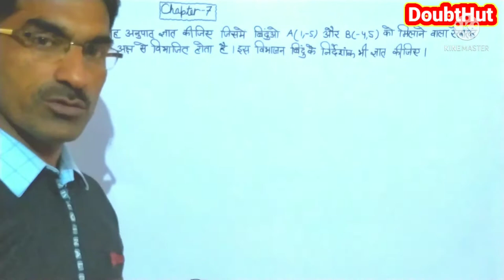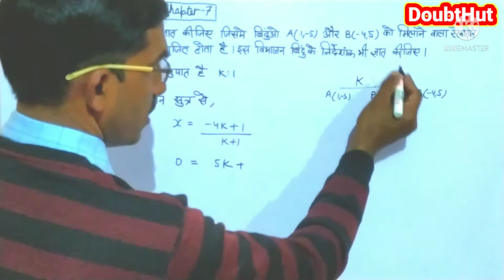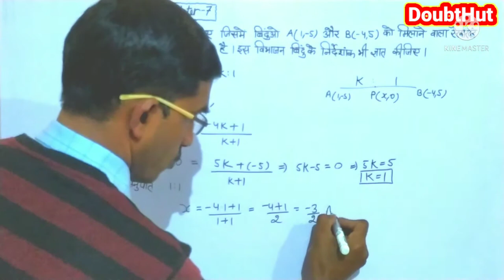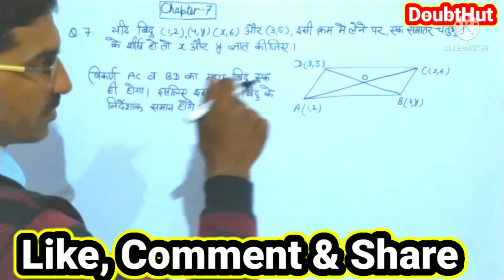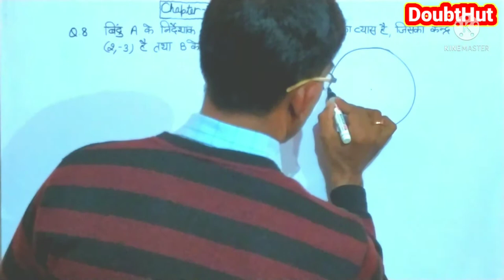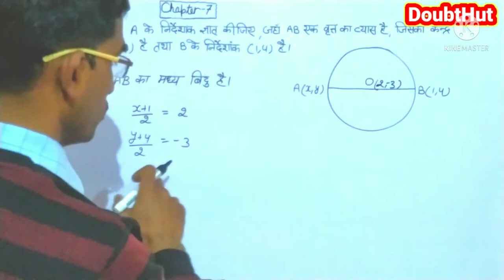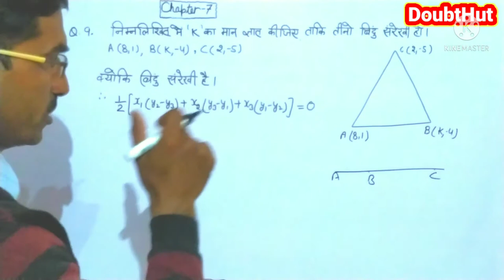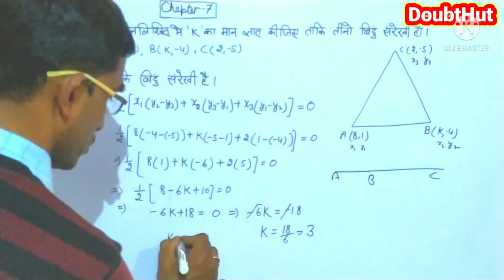Class 10th math most important question|Math Class 10 important question|Math important exam 2022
कक्षा दसवीं के अति महत्वपूर्ण प्रश्न । DoubtHut चैनल में आपका स्वागत है, इस वीडियो में मैं आपको कक्षा दसवीं गणित के अध्याय 7 के वे प्रश्न करवाऊंगा जो परीक्षा की दृष्टि से बहुत ही महत्वपूर्ण है या यह कहें उनके परीक्षा में आने की संभावना 99% है जी हां बहुत ही महत्वपूर्ण प्रश्न ।आप इन सभी प्रश्नों को अच्छे से कर ले अगर किसी प्रश्न में कोई डाउट है तो आप मुझे कमेंट करें ,आपका बहुमूल्य कॉमेंट भविष्य में आपके लिए और अधिक बेहतर वीडियों बनाने में कारगर सिद्ध होगा ।
कक्षा दसवीं गणित अति महत्वपूर्ण प्रश्न
गणित कक्षा दसवीं बहुत ही महत्वपूर्ण प्रश्न
10 वीं कक्षा गणित के अति महत्वपूर्ण सवाल
अति महत्वपूर्ण प्रश्न
महत्वपूर्ण प्रश्न
Class 10th maths chapter 7 very important question
Math class 10th most important question
Very very important
Most important
Class 10th math most important question
Math class 10 ke very important question
Ganit ke important questions
Math ke important questions
NCERT math ke very important questions
Pariksha mein aane wale sawal
गणित पेपर में आने वाले प्रश्न
कक्षा दसवीं गणित महत्वपूर्ण सवाल